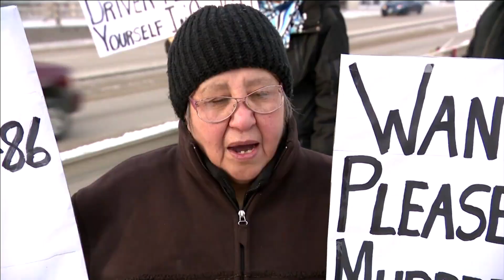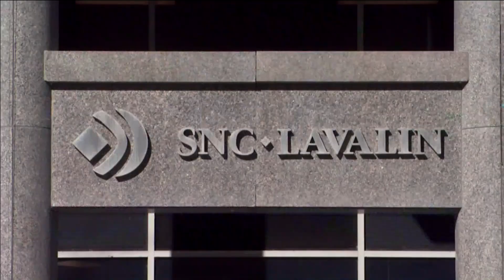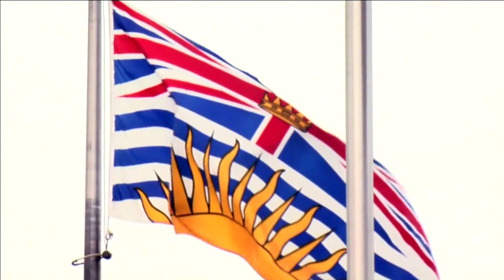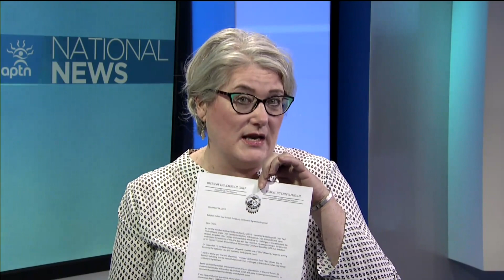APTN National News December 20, 2019 – Fighting for justice in Winnipeg, A look at B.C. in 2019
In this episode of APTN National News: The family of a Winnipeg man who died two months ago is taking their fight for justice to the streets – and the courtroom.

It has been a year of surprising political twists and turns, a deadly opioid crisis and a potential collapse of the salmon industry in B.C.